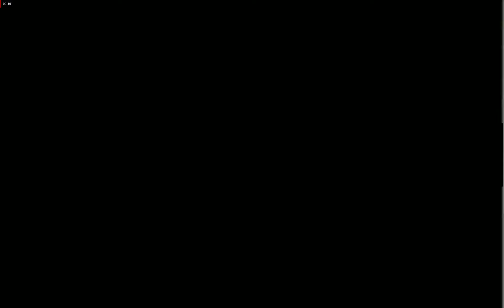Full Match - Seth ''Freakin'' Rollins vs Shunsuke Nakamura : RAW | WWE 2K23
wwe 2k23
wwe 2k23 universe mode
wwe 2k23 vs wwe 2k22
Wwe 2k23 double title entrance